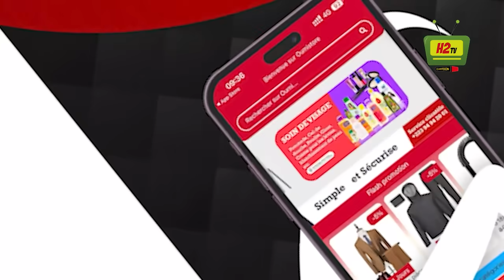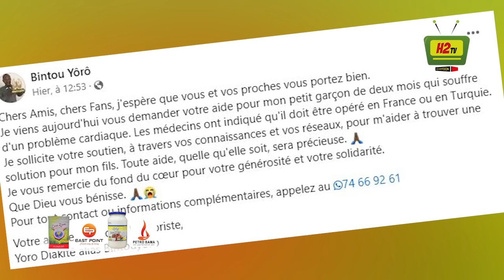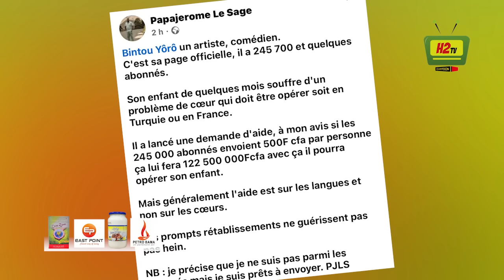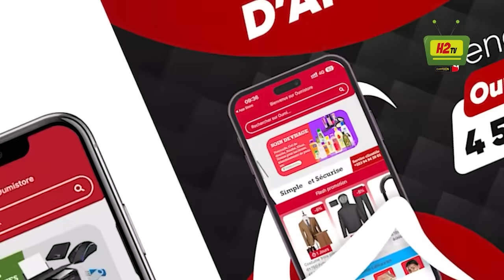DADIS CAMARA 20 ANS DE PRISON .. ASSIMI GOITA AVERTIS LE PUBLIC .. LE COMEDIEN DEMANDE DE L'AIDE